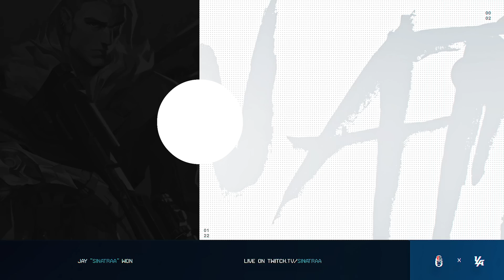DOMINATING RANKED WITH COD PROS 👀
Blitz helps you track your Headshot% real-time while in-game.